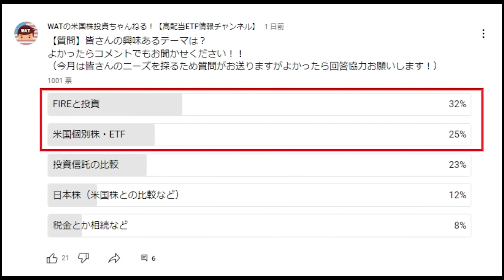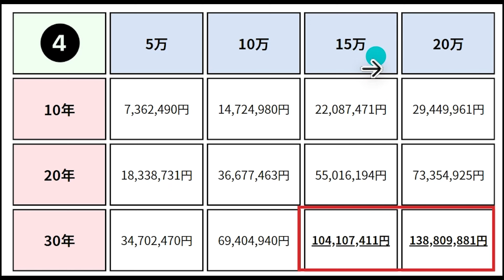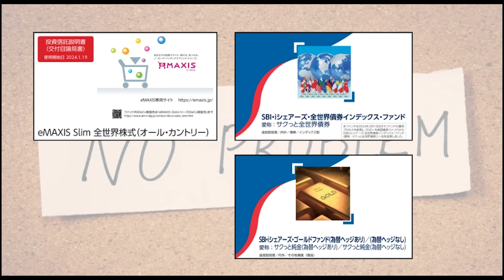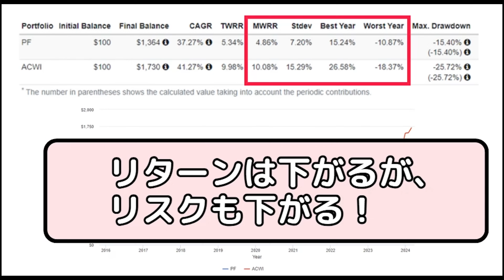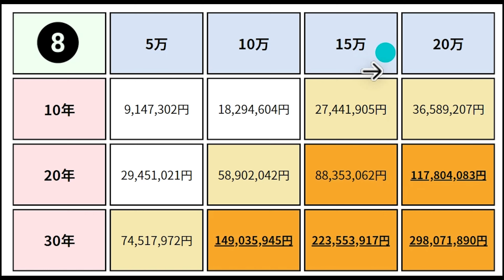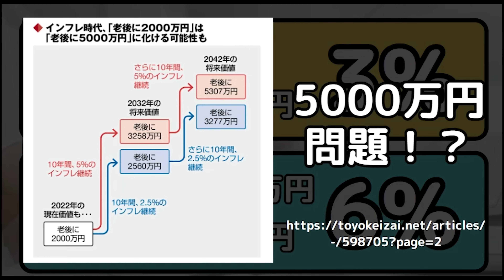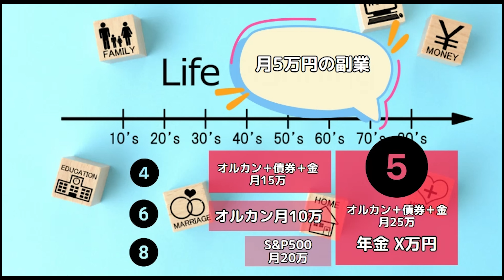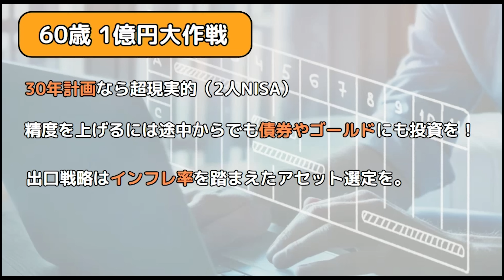【オルカンでいける！】投資信託で1億円貯めてFIRE計画 eMAXIS Slim 全世界株式(オール・カントリー)投資家シミュレーション 40代、50代セミリタイア計画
【PR】✅無料書籍「家族の資産形成術」

✅無料書籍　 世界一堅実にFIREする米国株投資

✅無料書籍年齢別ポートフォリオの参考に！「はじめての資産運用」

eMAXIS Slim 全世界株式(オール・カントリー)投資家の皆さん！
そしてFIREしたい投資家の皆さん！
あなたの目標資産はどれくらいですか？
今回はオルカンを軸とした資産形成シミュレーションのお話です。

✅米国株
✅高配当ETF
✅新登場の投資信託、新NISA
✅証券会社の新サービス

◆◆◆◆免責事項◆◆◆◆
動画内の情報は、正確性を完全に保証するものではありません。
投資/売却行為等について、責任を負うものではございません。